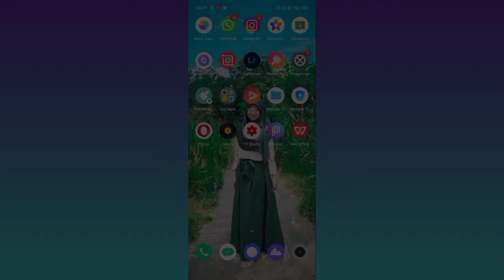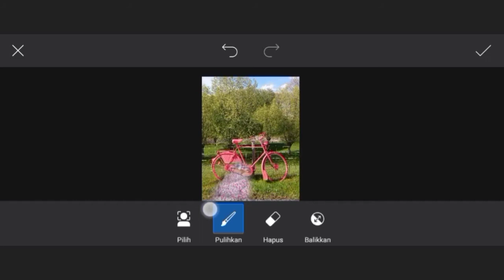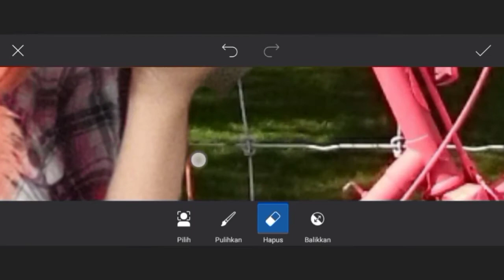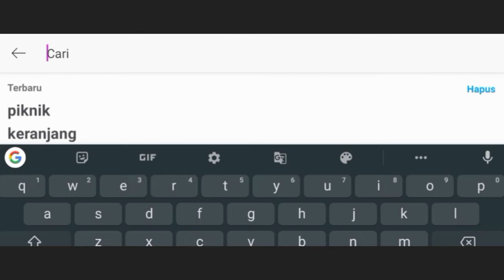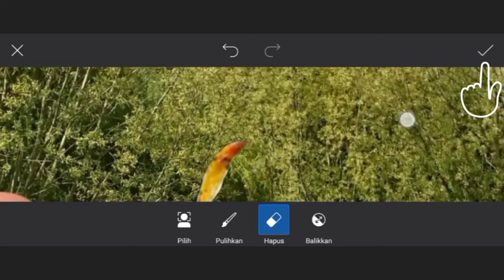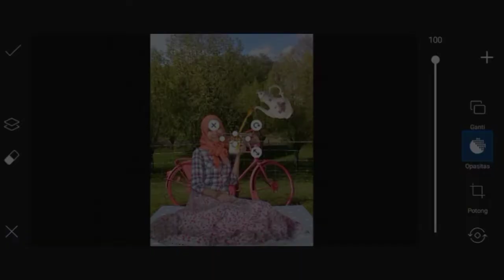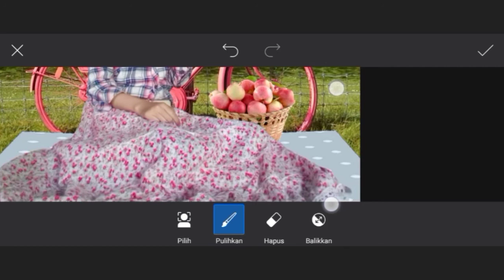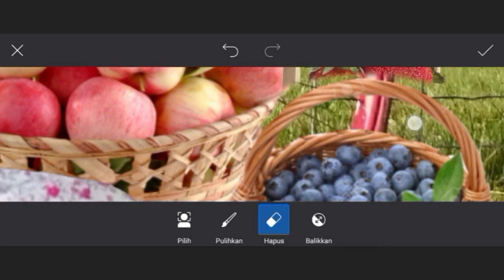CARA EDIT FOTO SEPERTI PIKNIK DI PICSART - IDE FOTO KREATIF || PICSART TUTORIAL